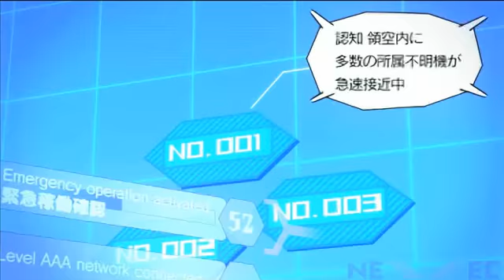E.X. Troopers - PV 01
E.X. Troopers
Platforms: PlayStation 3, 3DS
Publisher: Capcom
Developer: Capcom